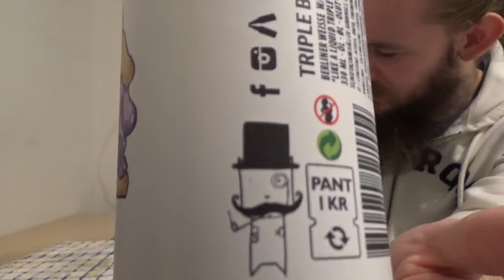Beer Review #1964: Brewski Mikrobryggeri - Triple Berry Pie (Sweden)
Review of the Triple Berry Pie, a Berliner Weisse, from Brewski in Helsingborg, Skåne, Sweden